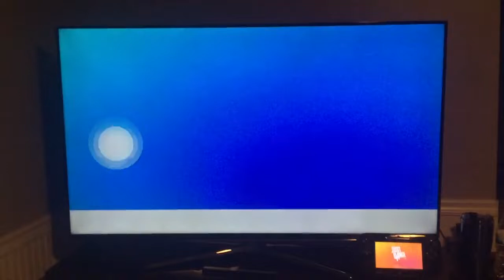Austin beats the boss, “Sparkle(2.0)” in Happy Hour!!!!! 🤶🏻🏂